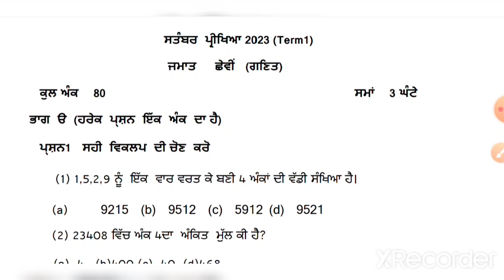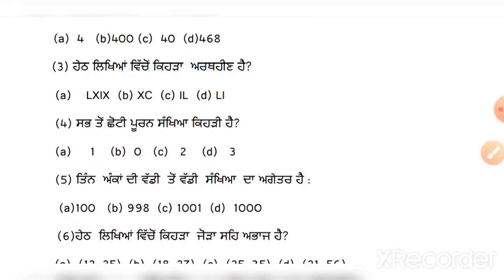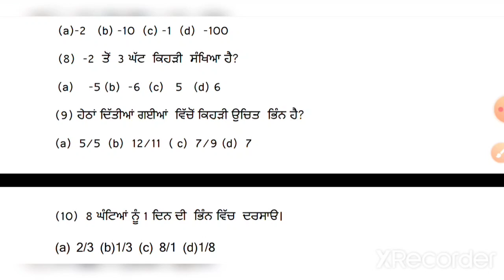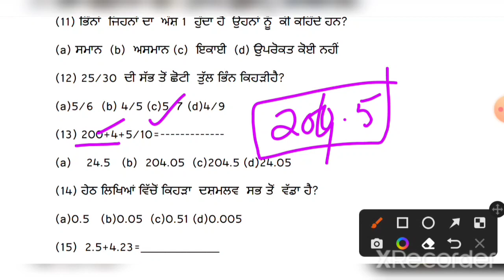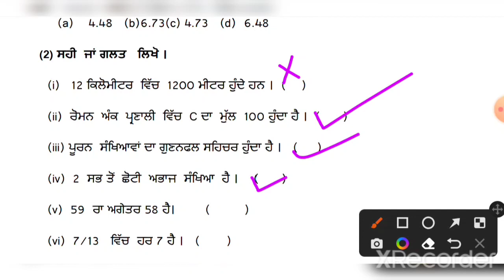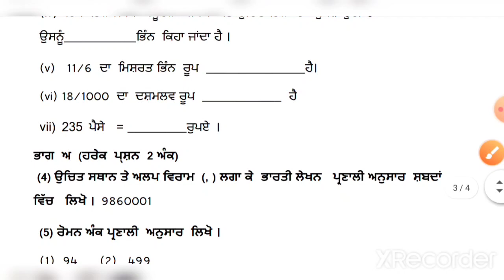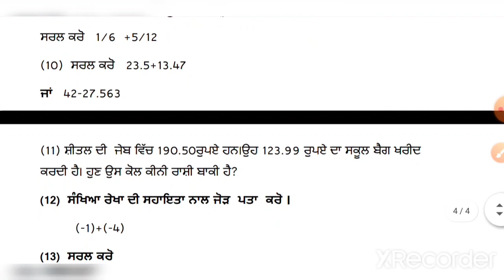6th Class , Math September paper || ਗਣਿਤ , ਸਤੰਬਰ ਸੈਂਪਲ ਪੇਪਰ ਦਾ ਹੱਲ || ਜਮਾਤ :: ਛੇਵੀਂ ਲਈ